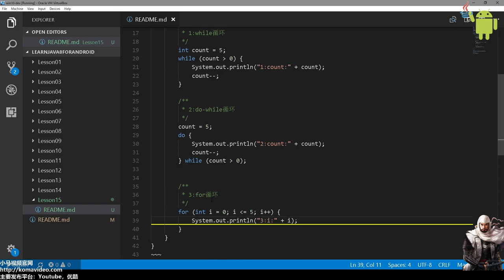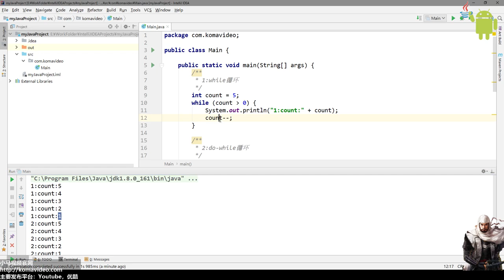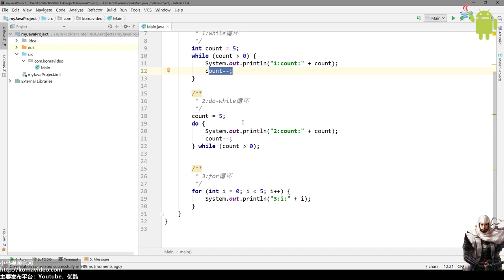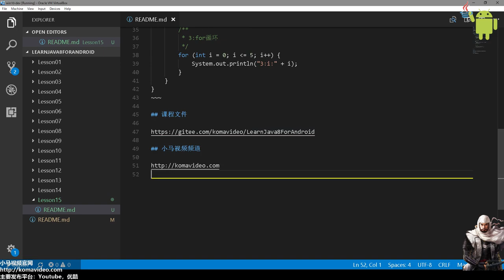15★Java8学习For Android★循环处理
15★Java8学习For Android★循环处理